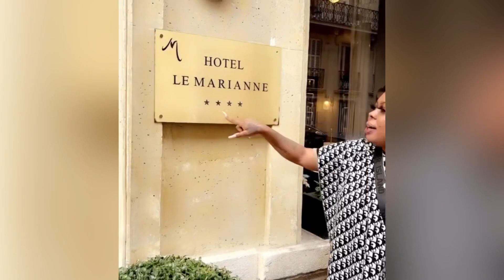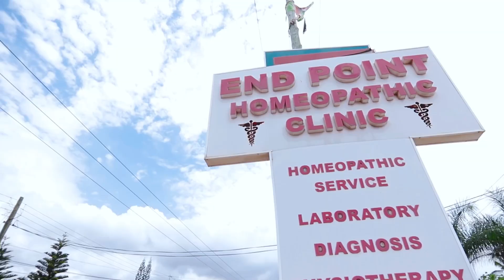Afia Schwar ste.als show at AccraInParis as Stonebowy,Kwabena Kwabena Shuts down France with perfor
Afia Schwar ste.als show at AccraInParis as Stonebowy,Kwabena Kwabena Shuts down France with performance